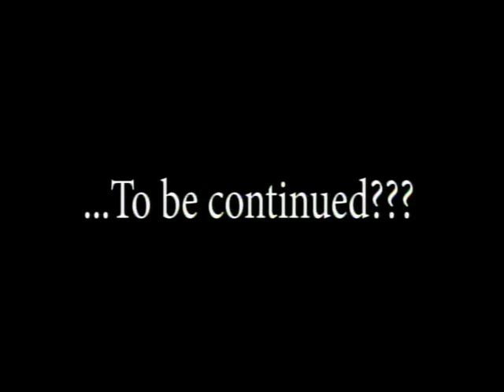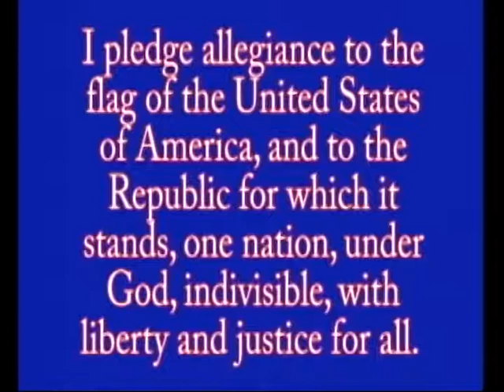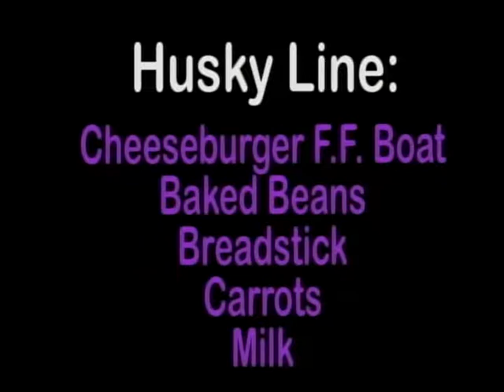10-04-19 Morning Show